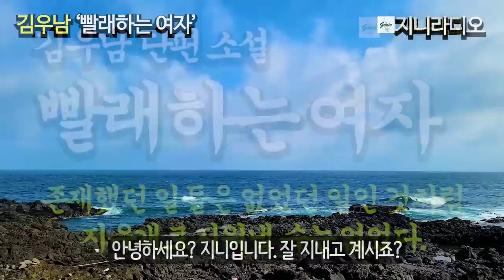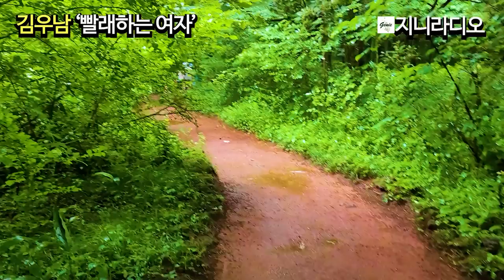김우남 작가 ‘빨래하는 여자’/ "어쩌다 그랬대? 왜 그랬대? 평소 그 여자 행동거지에 문제가 있었던 거 아니야?" 온갖 말들이 떠돌았다./ 책읽어주는여자/ 지니라디오/ 오디오북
*김우남 작가‘연緣’에 대하여

  안녕하세요? 지니입니다. 잘 지내고 계시죠?
  오늘은 얼마 전 저의 채널에서 소개해 드린 ‘연緣’의 저자 ‘김우남’ 작가의 ‘빨래하는 여자’, 단편소설입니다.
  김우남 작가님의 소개는 지난번 영상에서 간단하게 소개해 드렸는데 이번에는 작품 설명란에 상세히 기술해 놓겠습니다.
  본 작품은 작가의 소설집 ‘뻐꾸기 날리다’에 수록된 작품입니다. 장석주 문학평론가의 해설에 의하면 평화로운 소시민의 일상 저편에 숨은 폭력이 어떻게 그 악마적 속성을 드러내며, 그것을 짓밟는가를 보여주는 이야기인데요, 독자의 현실과 차이가 거의 없는 ‘있는 그대로의 현실’에서 이야기는 가지를 뻗어 나가고, 그런 까닭에 독자는 ‘내가 잘 아는 익숙한 이야기’ 속에서 작은 위로를 받고 공감을 얻는다고 합니다.

[타임라인]
00:00:12  인트로 멘트
00:01:29  이야기 본문
00:45:25  클로징 멘트

*김우남 작가님 이력*
  김우남 작가는 경남 하동 악양에서 태어나 서울 용산구 해방촌에서 어린 시절을 보냅니다. 이화여대 정치외교학과에 입학하여 법정대 학생회장으로서 5.18광주민주와운동을 경험하며 역사적, 정치적 상흔과 개인의 소외문제에 대한 관심이 구체화됩니다. 문예출판사 편집부에서 일하면서 문학을 향한 열망을 키우지만 결혼, 육아와 함께 잠시 작가의 꿈을 접습니다. 마흔 초반에 단편 ‘거짓말’로 실천문학 신인상을 받으며 소설가로 등단합니다. 소설집 ‘엘리베이터 타는 여자(한국예술위원회 우수문학)’와 ‘굿바이, 굿바이(경기문화재단 우수도서)’를 출간하며 소외된 약자의 문제를 문학적 감수성을 통해서 표현하였다는 평가를 받습니다. 역사 사실과 서사적 상상력을 결합하여 2015년 ‘달을 가리키는 손가락’으로 직지소설문학상, 2017년 함안군에서 실시한 중편소설 공모전에서 ‘서리 내린 들에 홀로 핀 꽃, 노아’로 대상 없는 우수상을 수상합니다. 현재 의왕시에서 30년 이상 살고 있으며 ‘내손도서관’등지에서 문학수업을 진행하고 있습니다.